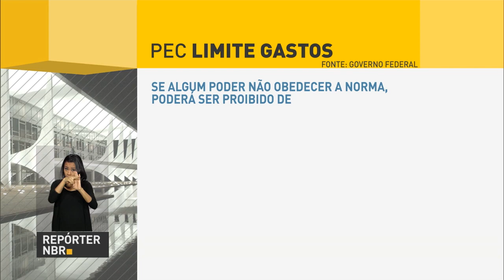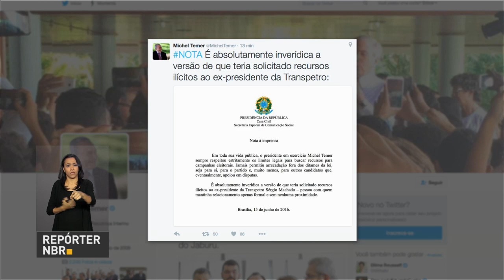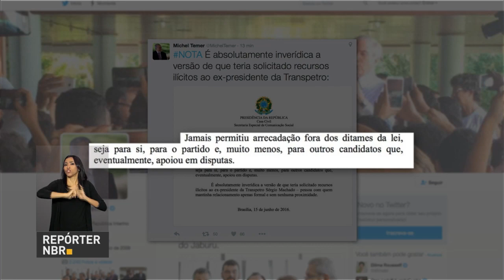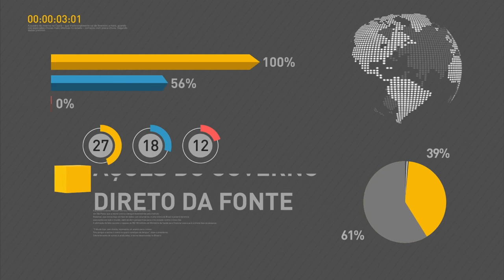Governo Federal apresenta proposta de emenda que limita gastos públicos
REPÓRTER NBR 10 h - 16.06.16: Presidente em exercício deve fazer pronunciamento no Palácio do Planalto.  Governo Federal apresenta proposta de emenda que limita gastos públicos. E ainda: grande parte dos atletas que vão para os Jogos Olímpicos recebem Bolsa Atleta.